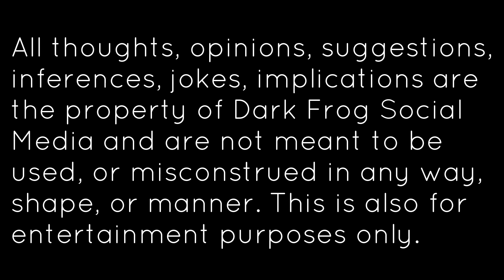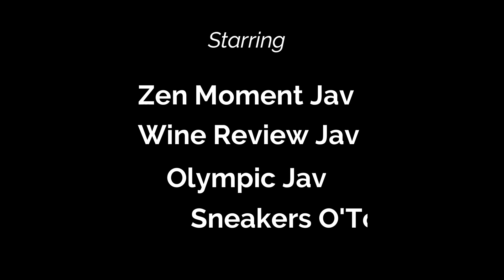Javier In The Air Season 003 - Episode 007: Wine Barrel, Olympics, Zen and Wine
What a great Monday. Happy President's day everyone! I hope you are out and about enjoying the day. I finished my podcast earlier than usual so I can go out and enjoy the day as well. I got a great Javier In The Air for you. I talk about the Olympics, have a great new zen moment, the wine barrel project and a great spirit time. So check it out. Love to hear from you!